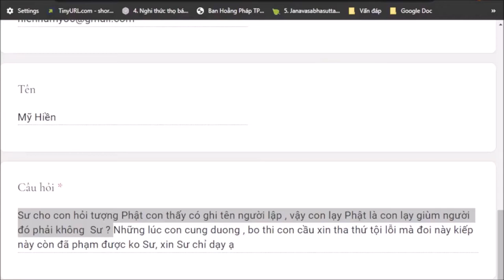1199. Làm phước có sám hối được không?